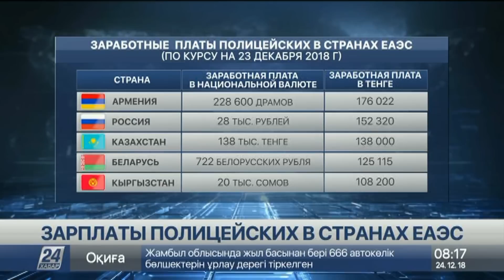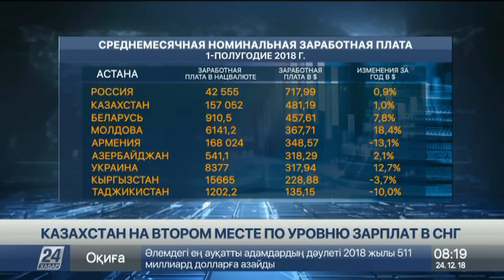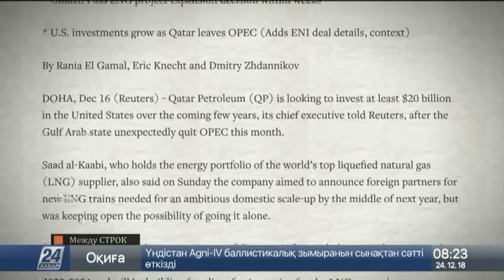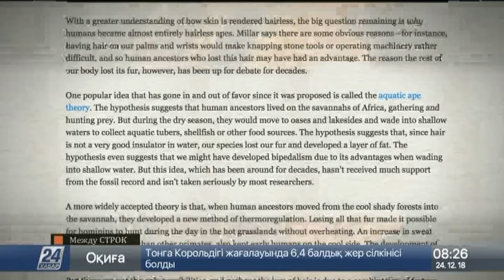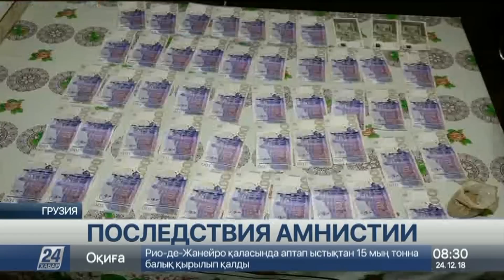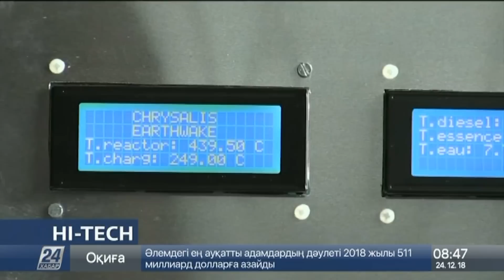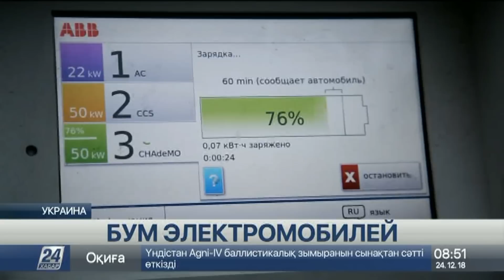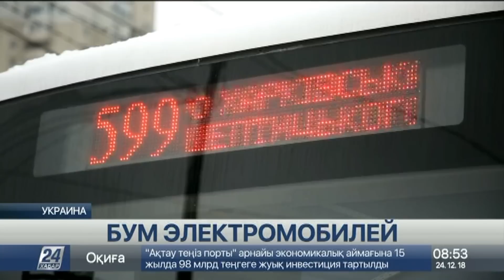Выпуск новостей 08:00 от 24.12.2018